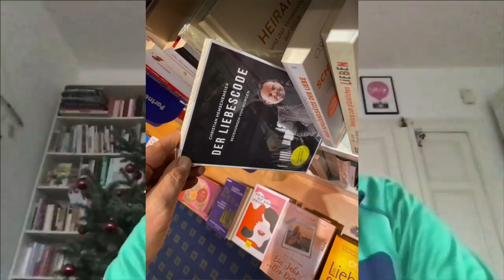Selbstliebe, Liebeskummer, Dating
Ich beantworte hier ein paar weihnachtliche Mails